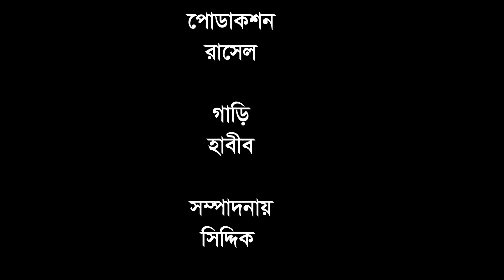লভী জি এফ। LOVI G F জীবন মুখী ফিল্ম । অনুধাবন | বাংলা নাটক | One Drama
লভী জি এফ। LOVI GF জীবন মুখী ফিল্ম । অনুধাবন | বাংলা নাটক | One Drama

Level One Drama

লভী জি এফ। LOVI G F
নাটক লভী জি এফ। LOVI G F
# LOVI G F
film LOVI G F
shortfilm LOVI G F
natok LOVI G F